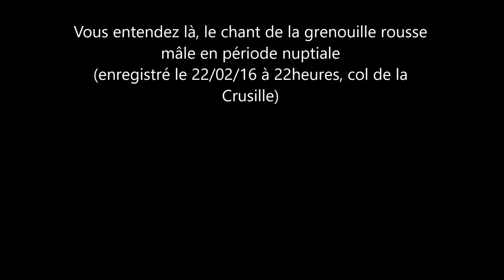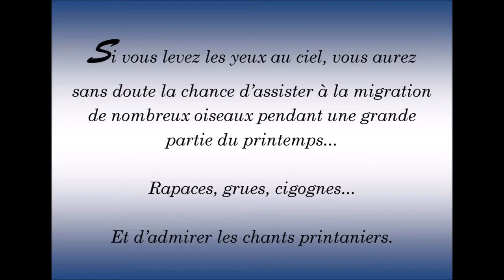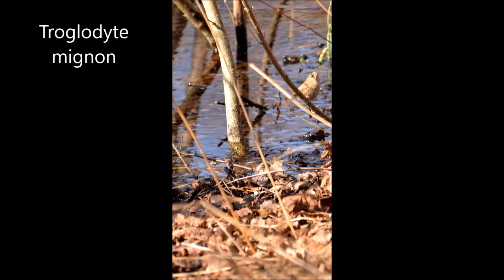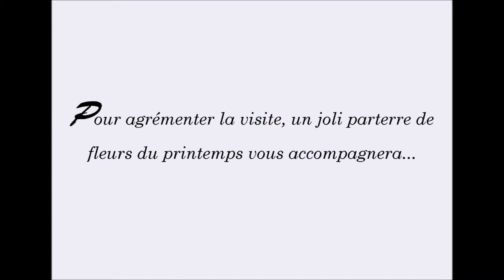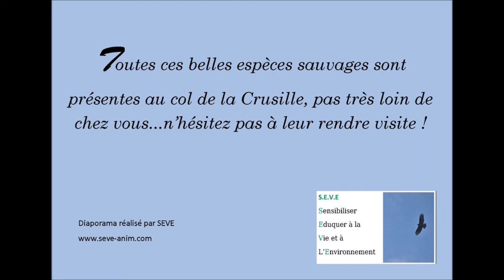Le col de la Crusille